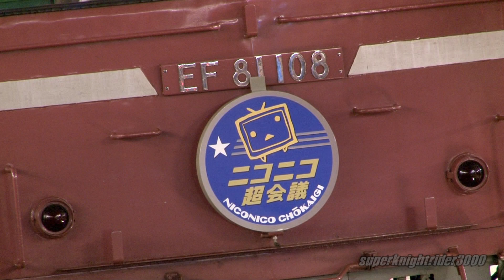JR西日本 団体臨時列車｢ニコニコ超会議号｣ EF81 108号機+24系6B 新大阪駅 2013.4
青森車両センター所属の24系寝台車を使用した団体臨時列車｢ニコニコ超会議号｣が大阪→上野間(上越線経由)で運転されました。牽引機はEF81 106号機(JR西日本敦賀地域鉄道部敦賀運転センター車両管理室所属)でした。
2013年4月撮影